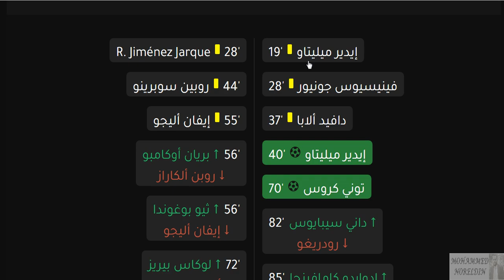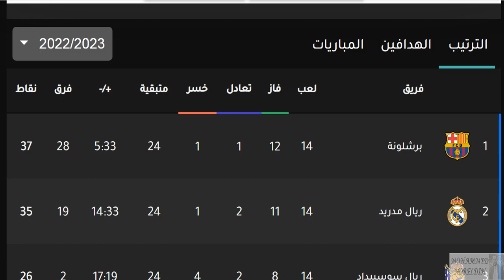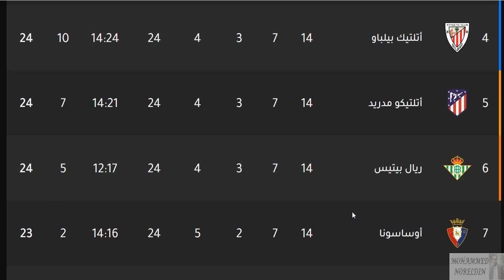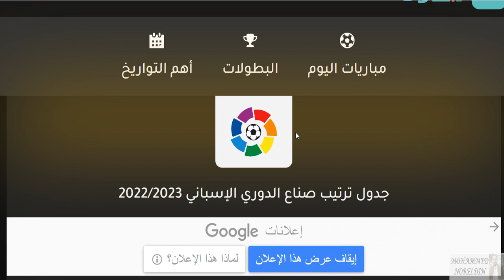ترتيب الدوري الاسباني وترتيب الهدافين اليوم الخميس 10-11-2022 الجولة 14 - فوز ريال مدريد